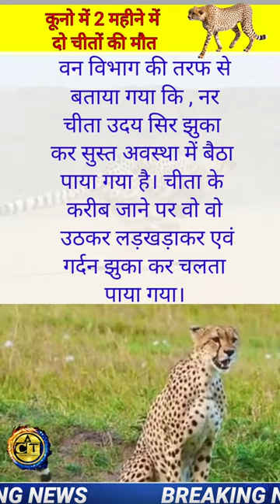कूनो में 2 महीने में दो चीतों की मौत, मादा साशा के बाद अब नर चीता उदय ने तोड़ा दम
मध्य प्रदेश के कूनो नेशनल पार्क में एक और चीते की मौत हो गई है. विदेश से लाए गए अब तक दो चीतों की मौत हो चुकी है. अब वहां कुल 18 चीते बचे हैं. बीते साल नामीबिया और दक्षिण अफ्रीका से कूनो नेशनल पार्क में 20 चीते लाए गए थे जिसमें अब 18 बचे हैं.
कूनो नेशनल पार्क में एक और चीते की मौत की खबर सामने आ रही है। मध्य प्रदेश के कूनो पार्क में नर चीता उदय की मौत की बात सामने आ रही है।  वन अधिकारियों के हवाले से इस बात की जानकारी दी है।अब कुछ ही दिनों पहले कूनो में मादा चीता शासा की मौत हो गई थी। जिसके बाद अब 'चीता प्रोजेक्ट' को एक औऱ झटका लगा है।
वन विभाग की तरफ से बताया गया कि , नर चीता उदय सिर झुका कर सुस्त अवस्था में बैठा पाया गया है। चीता के करीब जाने पर वो उठकर लड़खड़ाकर एवं गर्दन झुका कर चलता पाया गया। इसके बाद उसकी हालत की जानकारी वन्यप्राणी चिकित्सकों को दी गई थी। इसके बाद चीता उदय का निरीक्षण किया गया और प्रथम दृष्टया वो बीमार पाया गया था।इसके बाद इलाज के लिए नर चीता को ट्रैकुलाइज किया गया था। सुबह करीब 11 बजे चीता को बेहोश करने के बाद उसका उपचार किया गया था। चीता के स्वास्थ्य को देखते हुए उसे आइसोलेशन वार्ड में आगे की उपचार और निगरानी के लिए रखा गया था। लेकिन शाम 4 बजे चीता उदय ने दम तोड़ दिया। नर चीता की मौत की वजह का अभी पता नहीं चल सका है।आपको बता दें कि मार्च के महीने में कूनो नेशनल पार्क में मादा चीता साशा की मौत हो गई थी। मादा चीता किडनी और लिवर से जुड़े संक्रमण से जूझ रही थी
भारत में पांच दशक बाद पहली बार चीते का जन्म हुआ है। कूनो नेशनल पार्क में नामीबिया से आई फीमेल चीता सियाया ने बुधवार को 4 शावकों को जन्म दिया। केंद्रीय वन मंत्री भूपेंद्र यादव ने ट्वीट कर यह जानकारी दी है। पीएम मोदी ने रीट्वीट करते हुए लिखा - वंडरफुल न्यूज। सियाया के प्रेग्नेंट होने की जानकारी 20 दिन पहले कूनो नेशनल पार्क के मैनेजमेंट को मिली थी। तभी से उसे स्पेशल ट्रीटमेंट दिया जा रहा था।

पिछले साल 17 सितंबर को PM नरेंद्र मोदी ने अपने जन्मदिन के अवसर पर नामीबिया से लाए 8 चीतों को कूनो में छोड़ा था, जिन्हें 50 दिन छोटे बाड़ों में क्वारैंटाइन रखने के बाद बड़े बाड़े में शिफ्ट कर दिया गया। करीब दो महीने पहले तीन फीमेल और दो मेल चीतों को एक बाडे़ में छोड़ा गया था। इसी साल 18 फरवरी को दक्षिण अफ्रीका से 12 चीतों की दूसरी खेप कूनो लाई गई थी।
One of the Namibian cheetahs has given birth to four cubs at the Kuno National Park in Madhya Pradesh.
 case and the implications of this verdict.